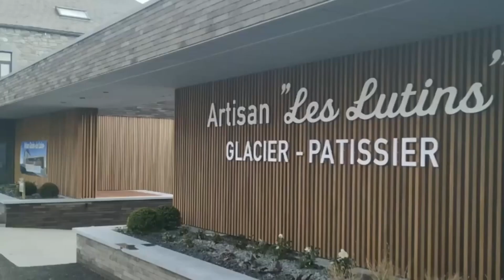Gaufre de Liège secondo la gelateria Les Lutins Artisan Glacier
VIDEO CONTEST GELATO DAY 2024
Il gelatiere Kairet Denis della gelateria belga Les Lutins Artisan Glacier di Anthée ci svela la sua personale interpretazione del Gusto dell'Anno "Gaufre de Liège".